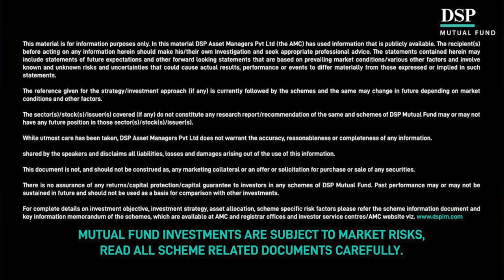S02E07: "Investing against the Grain: Spotting Quality in Downturn" with Keshav Garg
This is a hidden gems series. We are unearthing someone who has been elusive. It is safe to assume that the majority of our audience has probably never heard of him.

Meet Keshav Garg, the dynamic Director of Counter-Cyclical Investments, a Portfolio Management Service (PMS) Provider. An alumnus of Fergusson College, Pune, Garg boasts an impressive 15-year stint in the equity markets, focusing primarily on small-cap companies.

Counter-Cyclical Investments, under Garg's leadership, has a straightforward philosophy: "Buy gold at the price of silver." They zero in on small-cap blue-chip companies (QID or Quality in Downturn) navigating temporary business downturns. These are firms whose stock prices have been unjustly impacted, presenting ripe investment opportunities.

Garg's approach is meticulous. He looks for small market dominators in niche sectors, firms with promising financial metrics, and those poised for imminent growth. A strong promoter track record, high dividend payouts, and resistance to technological disruptions are among other criteria. On the flip side, Garg steers clear of certain sectors, such as Real Estate and Gems and jewellery, and avoids companies heavily reliant on government clientele.

While it is easy to write such narratives, Garg has backed it with substance. He has a proven track record of 15 years navigating the small & microcap world.

Selling in Garg's playbook is just as strategic as buying. Whether it's due to changing business fundamentals, corporate governance issues, or simply finding a better investment opportunity, Garg ensures the decisions are calculated and in the best interest of their investors.

As we conclude this written glimpse into the investment world of Keshav Garg, it's worth noting that there's so much more to explore. Dive deeper into his distinct philosophy, meticulous investing style, and the art of crafting a portfolio with promising small and microcap gems in our latest episode of Stoic Talks. Tune in to get an in-depth understanding of the man behind Counter-Cyclical Investments and the strategies that set him apart.

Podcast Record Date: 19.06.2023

Notes:
Keshav’s Journey to the Stock Market from a Non-commerce Background [1:04]
College completion year [10:58]
How important is it to learn the accounting part in Investing? [11:22]
Quick rejection or selection criteria before picking stocks [14:16]
Sectors/ Industries Keshav avoids [17:44]
Number of Stocks and allocation in Keshav’s portfolio [20:34]
How Keshav has shaped up as an Investor since 2011 [22:00]
Is attending the AGM in today’s time still relevant? [27:23]
How many AGMs do Keshav usually attend in a year? [31:20]
When did Kehsav start managing other People’s money? [34:57]
Allocation in top 5 stocks [37:45]
Keshav’s hunting ground in terms of stock selection [41:23]
Cases where Keshav found opportunities/issues out of nowhere and the reason why he prefers to take a diversified route [44:32]
Why is a concentrated portfolio in small-caps very risky? [47:57]
Why doesn’t Keshav like the companies which organise concalls? [55:01]
Keshav’s thoughts on ‘Quality’ & ‘Expensive’ businesses [1:00:48]
More cases where Keshav lost money [1:04:51]
When does Keshav sell? [1:12:29]
When to take a cash call? [1:25:08]
Does diversification really help to minimize the downside risk? [1:26:42]
How much did Keshav’s portfolio fall in the 2018 crash? [1:33:41]
Does Keshav’s strategy have an upper cap in terms of AUM? [1:34:50]
End [1:38:07]